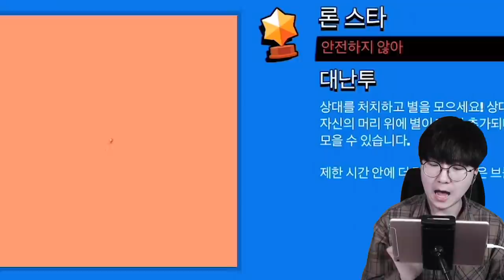커요미 버프받고 2배 강력해진 것 같다 ㅋㅋ 깨굴깨굴 레너드 칼 ! [ 브롤스타즈 (Brawl Stars) ] l 휴지(HueZ)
첫 콜라보인만큼 신경 좀 쓴 거 같아요 퀄리티가 ㅋㅋ

1. 빠놀이(등수놀이) X
2. 욕설 X
3. 상대방 까내리기. 기분 상하게 하는 말들 X
4. 친목질 X - ex) 댓글로 서로 대화, 개인정보 및 신상 물어보기 등등